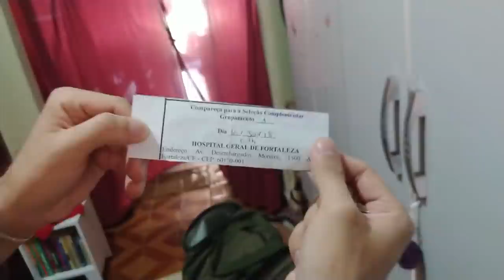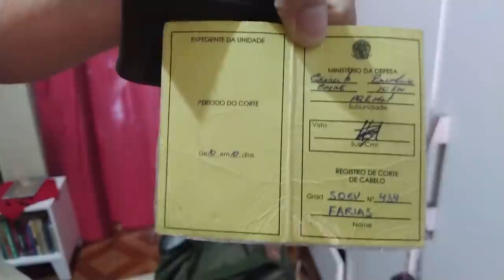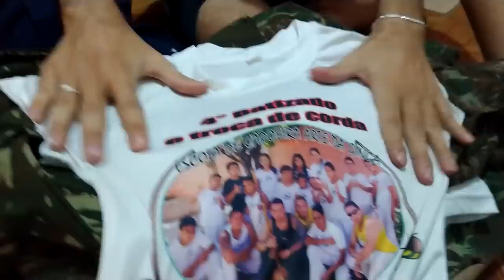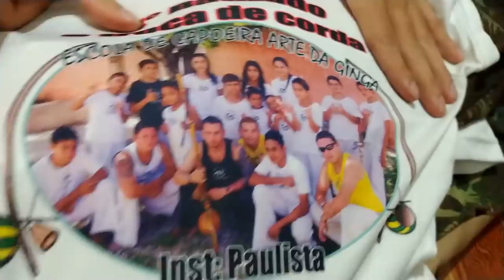TODOS MEUS FARDAMENTOS DO EXÉRCITO - Lucas Farias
Vídeo onde mostro todos os uniformes que ainda tenho do meu tempo de quartel, tempo de caserna no exercito brasileiro, ja tinha feito outros videos mostrando porem esse ta mais atualizado e bizurado pra voces. Gandolas. É o nome da peça de vestuário de uniforme (farda) militar utilizada na parte superior do corpo, ela também é conhecida como blusa de combate ou bata.